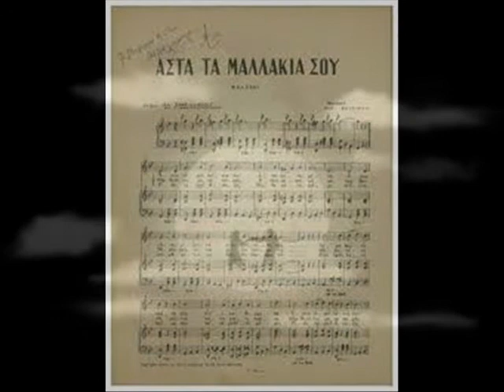"ΑΣΤΑ ΤΑ ΜΑΛΛΑΚΙΑ ΣΟΥ" με το Φωνητικό Σύνολο "Ηχώ"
του μουσικοσυνθέτη Ανδρέα Α. Αρτέμη
Μουσική Μιχάλης Σουγιούλ
Στίχοι Αλ.Σακελλάριου-Χρ.Γιαννακόπουλου